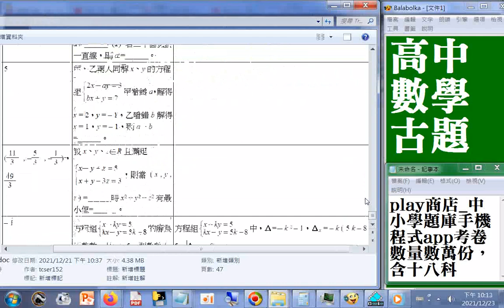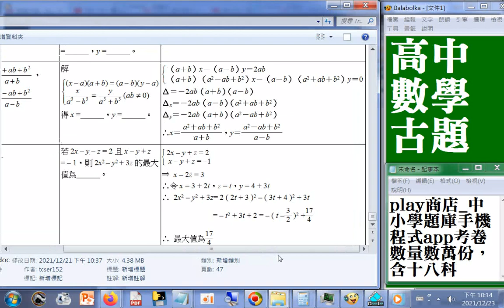高中數學古題含解析03b-2g_補充00h59m46s...01h05m09s畫面被遮到 play商店_中小學題庫手機程式app考卷數量數萬份，含十八科